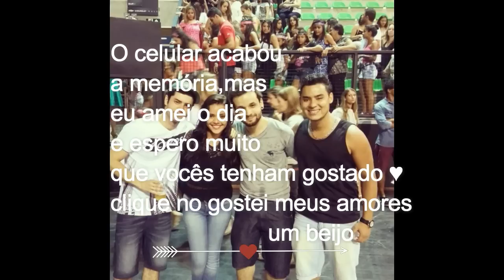VLOG: Show da Anitta,MC,praça da liberdade,funk,ri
| ►*| LEIA AQUI |*◄ |

Beijos e mais beijos e tenham um ótimo dia!